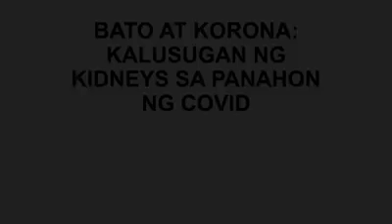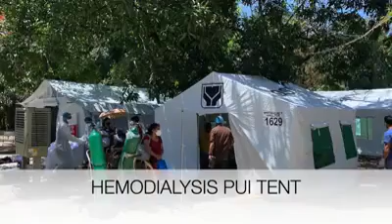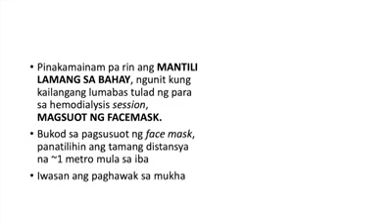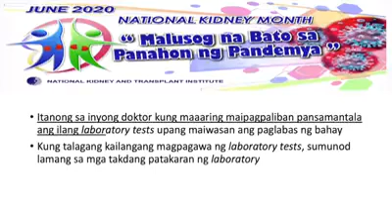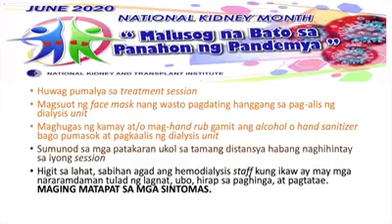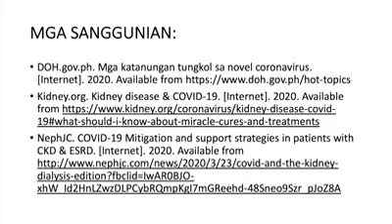BATO AT KORONA: Kalusugan ng Kidneys sa Panahon ng Covid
Alamin ang mga payo ng ating mga experto sa bato (Nephrologists) sa wastong pangangalaga sa ating mga bato lalo na sa kasalukuyang panahong laganap ang Covid-19.

Sa pag gunita ng National Kidney Month ngayong Hunyo, sama sama tayong makiisa sa pagsulong ng "Malusog na Bato sa Panahon ng Pandemya"